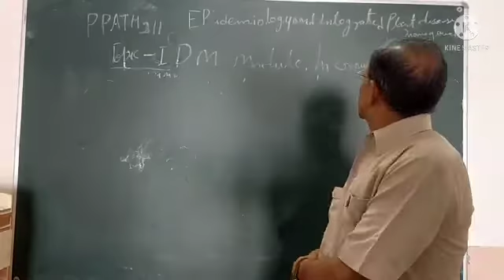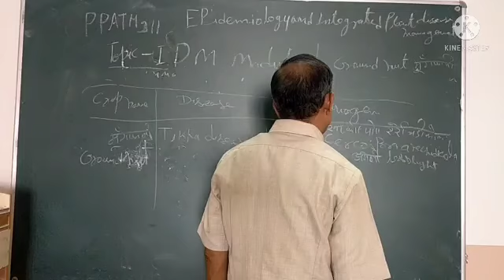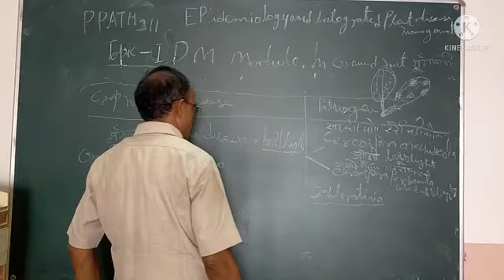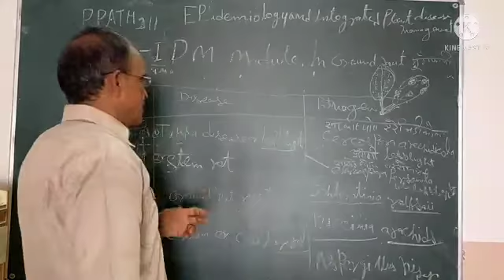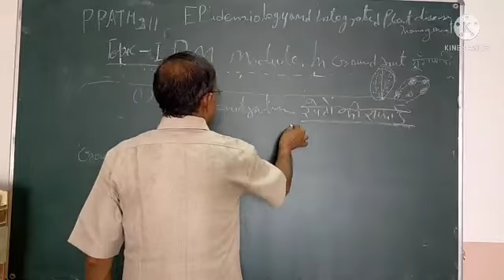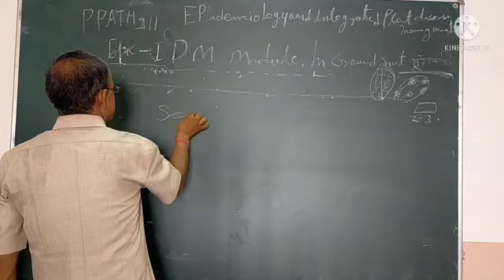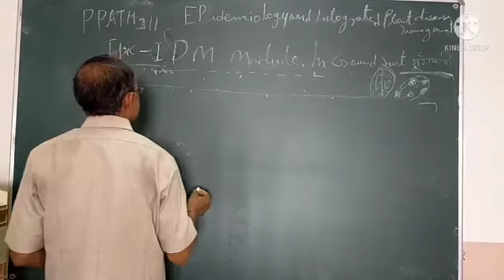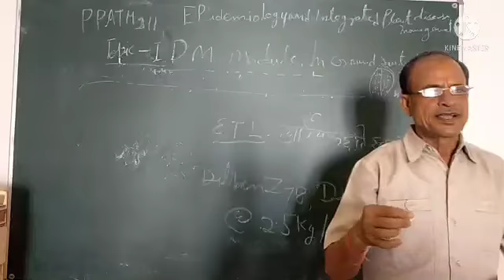PPATH-311 IDM module of groundnut